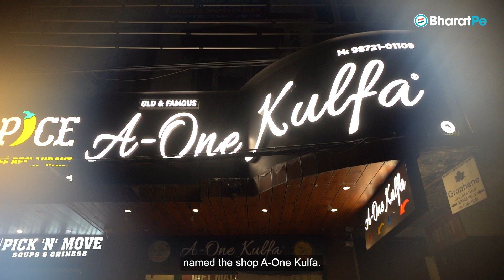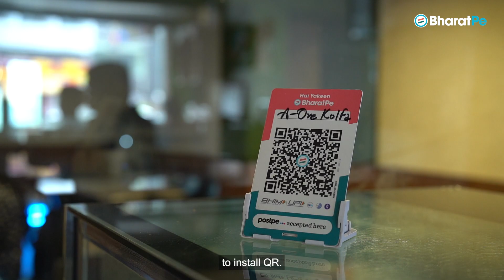Transforming Bharat | Meet our Merchant Partner, Vinay Kumar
𝑻𝒓𝒂𝒏𝒔𝒇𝒐𝒓𝒎𝒊𝒏𝒈 𝑩𝒉𝒂𝒓𝒂𝒕: 𝑻𝒉𝒆 𝑺𝒘𝒆𝒆𝒕 𝑺𝒕𝒐𝒓𝒚 𝒐𝒇 𝑨-𝑶𝒏𝒆 𝑲𝒖𝒍𝒇𝒂 🍨
In the bustling streets of Amritsar lies a legacy 65 years in the making – A-One Kulfa, a name synonymous with tradition and unmatched taste.
🌟 𝐕𝐢𝐧𝐚𝐲 𝐊𝐮𝐦𝐚𝐫, the proud third-generation owner, carries forward the dream his grandfather brought to life after moving to Amritsar. From selling kulfa on the streets to owning one of the most iconic dessert shops in the city, this is a story of resilience, hard work, and an unwavering commitment to quality.

What makes A-One Kulfa special? 💯 Their kulfa is 100% handmade—crafted with love and care, no machines involved! During COVID, Vinay Kumar turned to BharatPe for support. The QR and soundbox made managing payments during rush hours a breeze.
Today, he continues to delight customers with BharatPe’s support and wishes to continue the same in the future.
👉 Watch this heartwarming journey of tradition meeting technology in the latest episode of TransformingBharat.